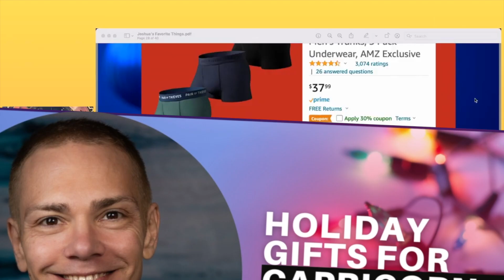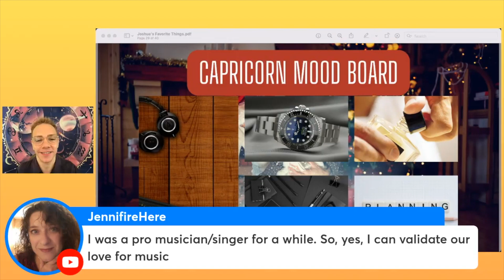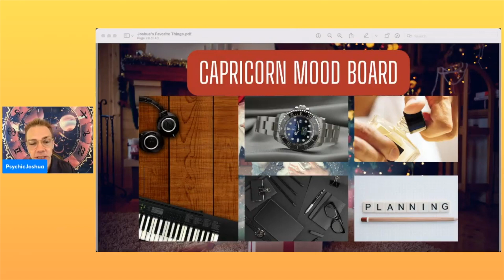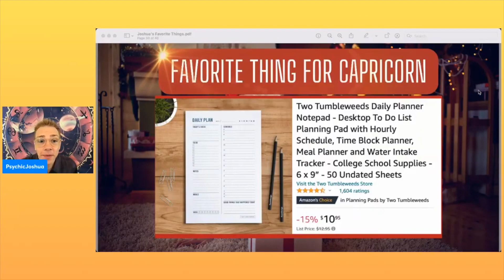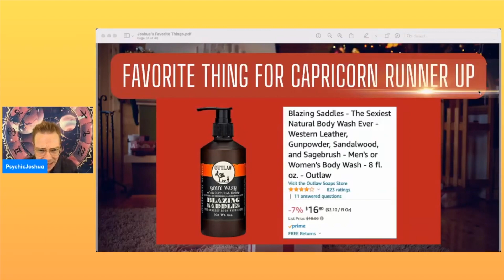Holiday Gifts for Capricorn Zodiac Sign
In this video, I discuss the best gifts for the sign of Capricorn in 2022! Links to the items featured below

Capricorn: To Do List Planning Pad
Blazing Saddles - The Sexiest Natural Body Wash Ever